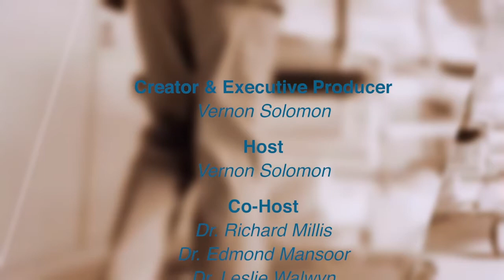HP MENS HEALTH JEFF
Jeffrey Jarosinski Phd. joins us in our continuing discussion on men's health as we tackle mental health among men.